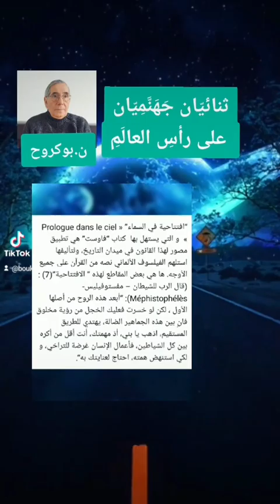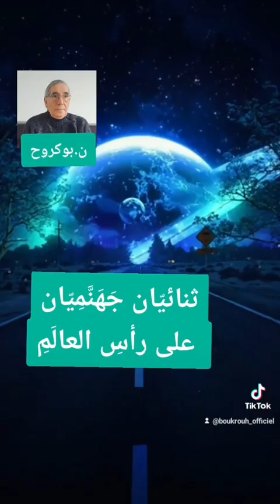ثنائيان جهنميان على رأس العالم